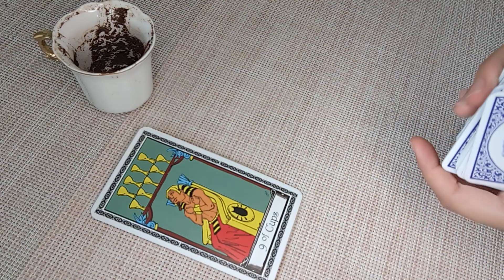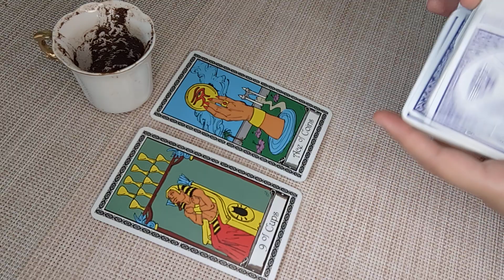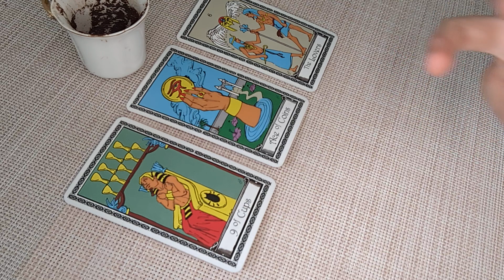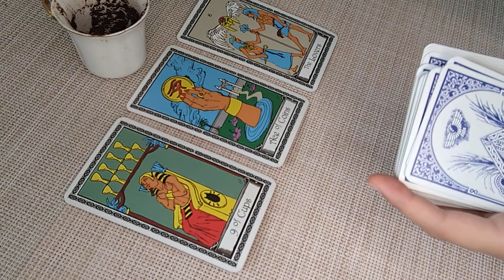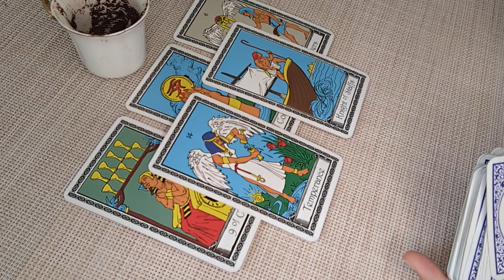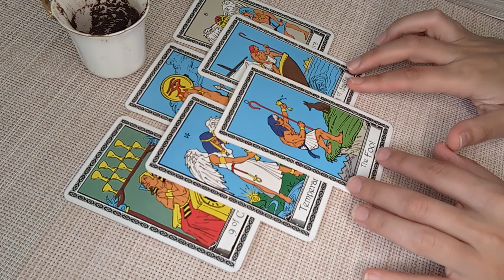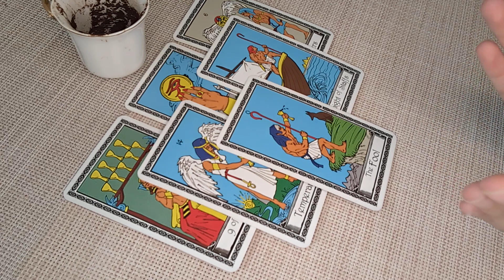AQUARIUS♒Expect Huge Rewards & Blessings Coming in! AUGUST 21st-27th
Hello! I'm so happy to have you here! I welcome and appreciate all likes, shares and subscribes! ☺️ Thank you! 💖